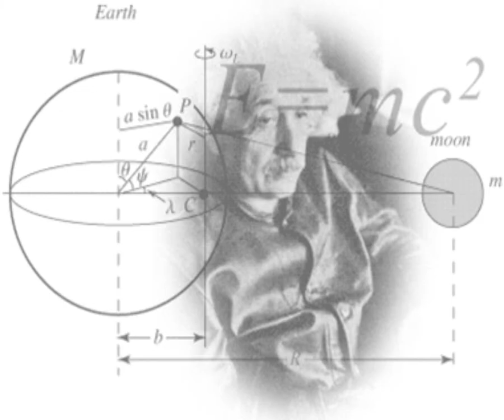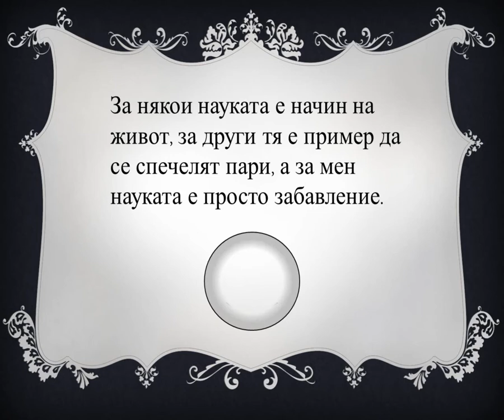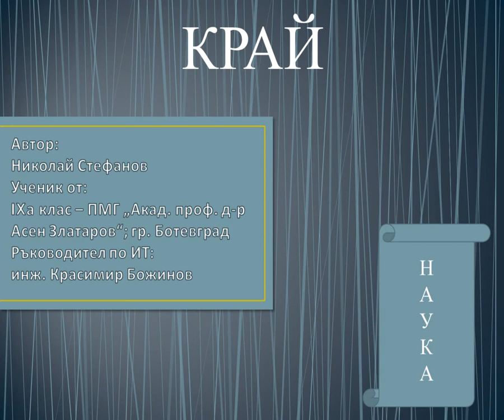Nikolai_Stefanov_9a_Naukata okolo nas_eksperiment 3